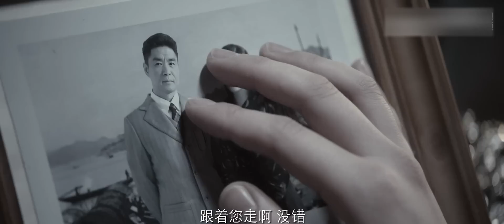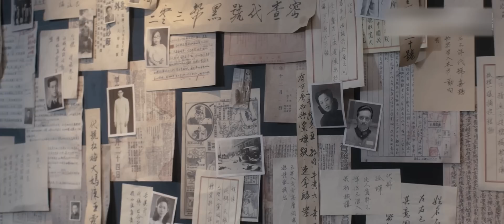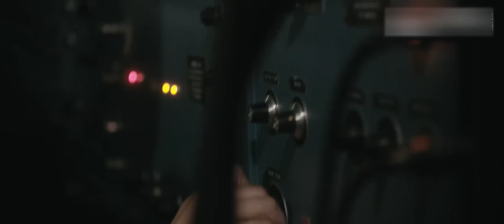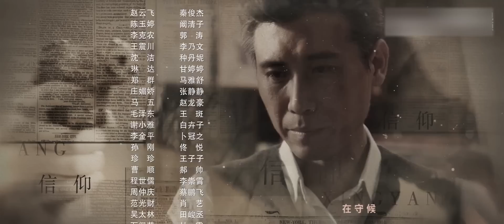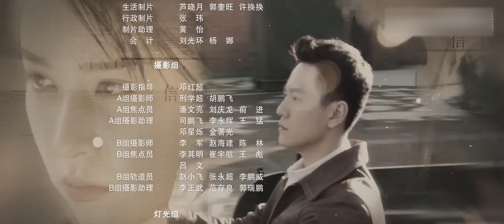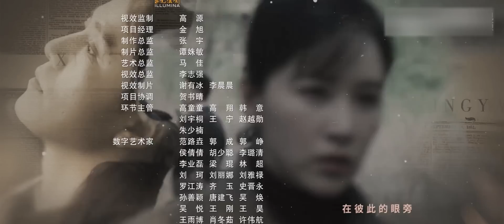[Multi-sub]《信仰》第2集：陈玉婷借酒消愁｜秦俊杰 阚清子 郭涛 李乃文 The Indomitable Mission EP2【捷成华视偶像剧场】